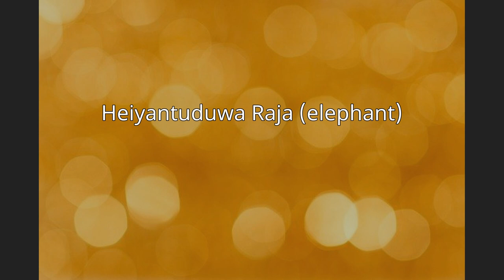Heiyantuduwa Raja (elephant)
Heiyantuduwa Raja (Sinhala:හෙයියන්තුඩුවේ රාජා)(1924-November 6 2002) was a Sri Lankan elephant, which carried the Relic of the tooth of the Buddha casket in the Dalada Perahera for 11 years after the demise of Maligawa Raja. Heiyantuduwa Raja's tusks were each 7 ft 6 in (2.3 m) in length when he was living and it was considered one of the longest-tusked elephants in the country.